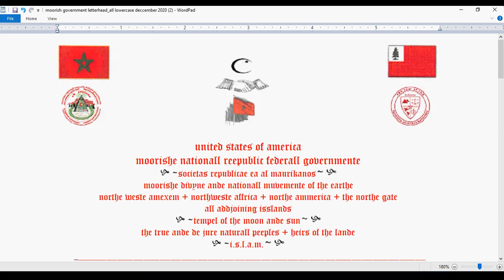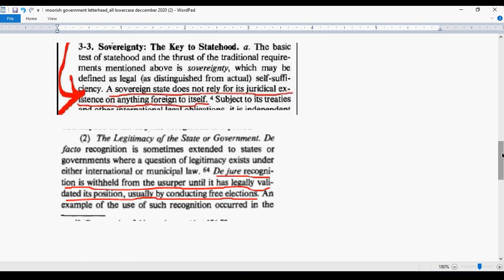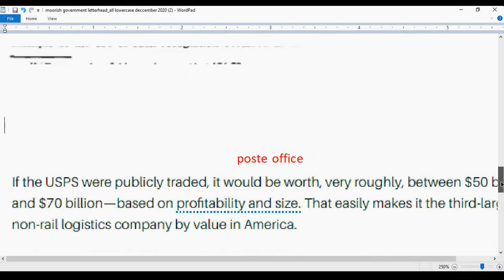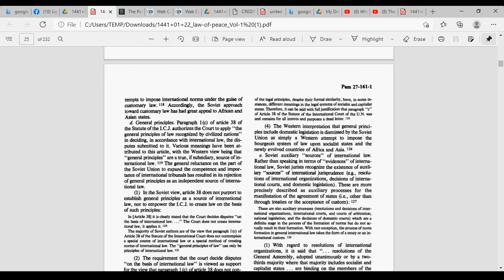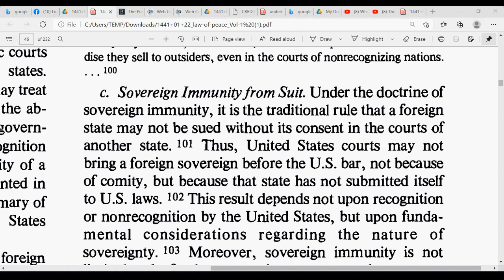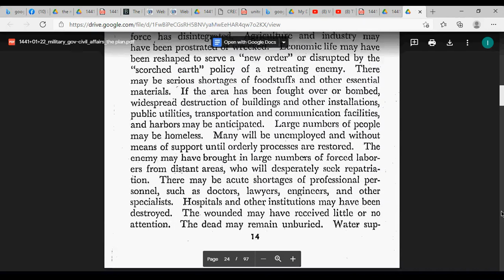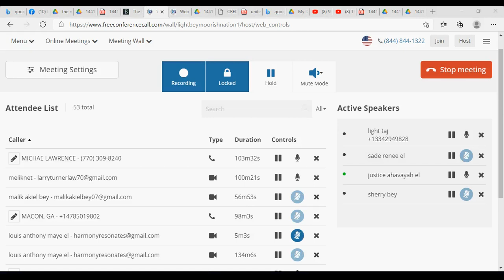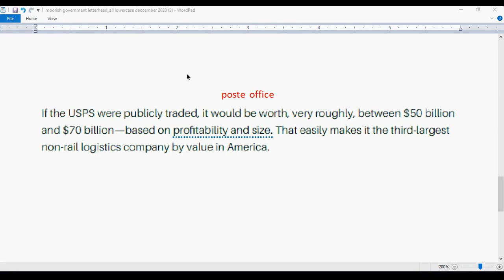1441+01+24 moorishe governmente ellectione re: sixxty five billone in gold poste office exxchange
new innformatione has kome forthe reegardinge the treasurie innstrumentes sennse the pubblicaitone of this viddeo. looke for the sovereigne united states treasurie innstrumente whiche will be placed here in the near future for downloading ande disstributione. all USPS POSTAL SERVICES are herebye knotified on the pubblic reckorde ande the de jure sovereigne moorishe nationall reepublic federall governmente in eache terratorie can place autograffed copies of the innstrumente on the kounters at the poste offices in their terratories as knotificatione. no wordes need be spoken as we speake by sovereigne affidavid.

here is the linke to the millitarie governmente dockumente that we are decapitalizinge:

here is the linke to the LAW OF PEACE dockumente reggardinge Sovereignty ande De Jure Government:

here is the linke to the de jure moorishe nationall reepublic federall governmente seall:

the documentes here are for study, editing, and sharing freely.
1. editable name change affidavit
2. exxample name change affidavit in annciente ennglishe:
3. exxample of a unniversal terminatione of all CORPORATE CONTRACTS
4. exxample universall commershial code 1 lien in annciente ennglishe:
5. sovereigne moorishe american konsular kourte kommande to appeare:
6. a. exxample of unniversall sovereigne origeneall inndigeneous naturall divyne united states treasurie cheque
b) exxample of unniversall origeneall inndigeneous naturall divyne land tittel in annciente ennglishe:
c) exxample of unniversall origeneall inndigeneous naturall divyne land [innsurance] indemnis facere in annciente ennglishe:

the followinge USPS Employees have an appearance for a hearinge in the moorishe american konsular kourte tomorrow januarry 27 1441 [2021]
sovereigne cause of acctione
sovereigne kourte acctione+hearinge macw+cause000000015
unlawfulle occupatione uf sovereigne origeneall inndigeneous annciente annsesstral lands
daite kommanded to appeare
wednesdaye januarry 27, 1441moon [2021]
time: 11am paciffic, 12noon mounde, 1pm centrall, 2pm eastern, 7pm unniversal time coordinnated
kourte: all shall appeare by viddeo
diall in is 1+425+436+6280 accesse 368903 or
diall in at 1+605+313+5111 accesse 368903
online id: lightbeymoorishnation1
debter 1
[Louis DeJoy dba POSTMASTER GENERAL, CHIEF EXECUTIVE OFFICER, U.S. POSTAL SERVICE] all heires assignes principalls agentes derivativs thereuf
debter 2
[Gary Barksdale dba CHIEF POSTAL INSPECTOR, U.S. POSTAL SERVICE] ande all heires assignes principalls agentes ande derivativs thereuf
debter 3
[Peter Pastre dba VICE PRESIDENT, U.S. POSTAL SERVICE] ande all heires assignes principalls agentes ande derivativs thereuf
debter 4
[Jeffrey Adams dba VICE PRESIDENT CORPORATE COMMUNICATIONS, U.S. POSTAL SERVICE] ande all heires assignes principalls agentes ande derivativs thereuf
debter 5
[Robert J Miller dba POSTMASTER, U.S. POSTAL SERVICE] ande all heires assignes principalls agentes ande derivativs thereuf
11 3rd St NW
 [Auburn, WA 98002]
debter 6
[Pamela J Cooke dba DISTRICT MANAGER, U.S. POSTAL SERVICE] ande all heires assignes principalls agentes ande derivativs thereuf
32829 Pacific Hwy S